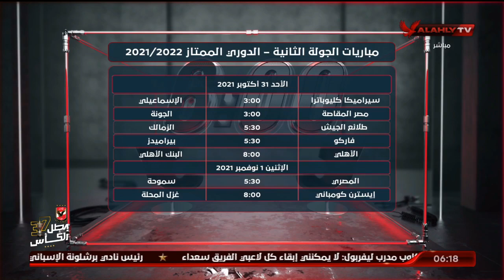أحمد سمير يستعرض مواجهات الجولة الثانية من الدوري العام وابرز الأخبار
أحمد سمير يستعرض مواجهات الجولة الثانية من الدوري العام وابرز الأخبار | الساسة